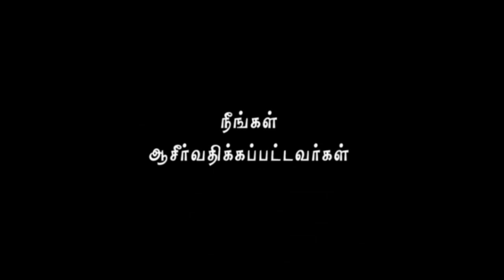Nambikkai TV - 18 DEC 18 (Tamil)